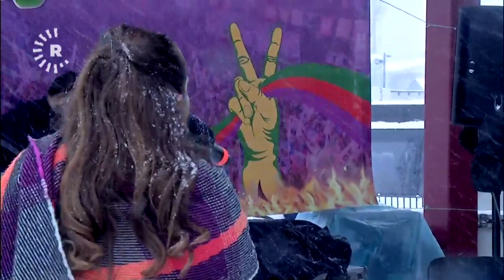Ayfer Düzdaş di Newroza Wanê de strana 'hay Narim' distirê